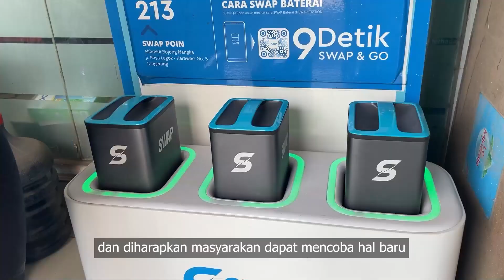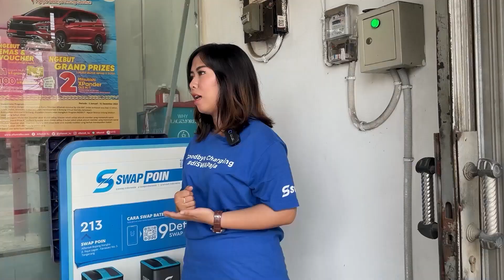Kenapa Motor Listrik Harus Tukar Baterai?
Pengendara Motor listrik masih memiliki kendala dan permasalahan yang sama, yang paling utama adalah tidak bisa berjalan jauh dan harus mengisi daya dengan waktu yang lama.  Oleh karena itu Smoot motor listrik yang ditenagai oleh baterai Swap Hadir untuk mengatasi permasalahan tersebut. Tonton videonya sampai habis untuk mengetahui lebih lengkapnya ya!